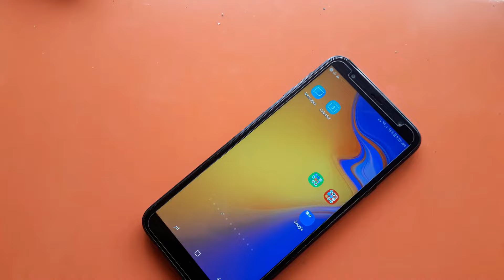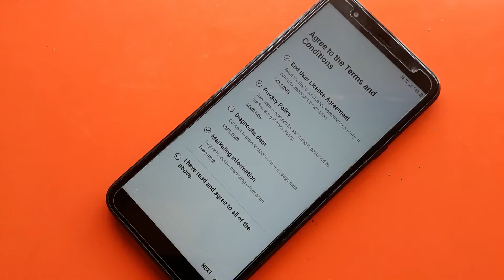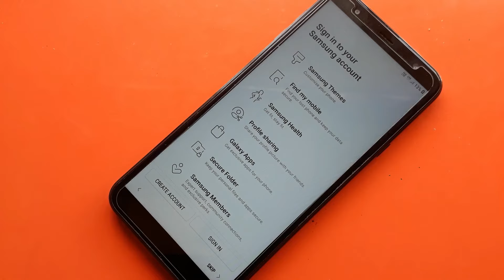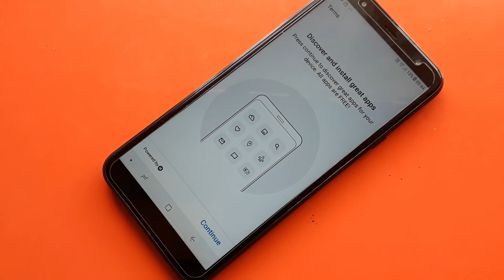Samsung Galaxy J4 Plus Factory Reset & Hard Reset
Especially remember that if you do a hard reset, all the documents of the phone will be lost .
If you do not know the Gmail account and password, then remove the account from the Gmail  settings .